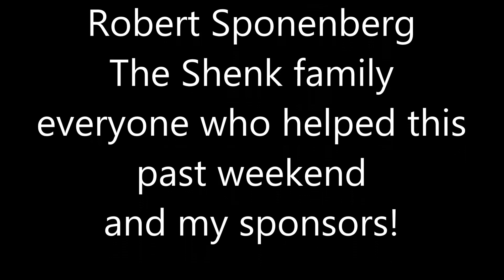The GoPro HD Hero: Charles Wagner at Bloomsburg 2015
Thank you very much to all of my fellow competitors and friends for the help you guys provided me throughout the weekend! I really needed it and am truly thankful for all of you who took the time to help keep my Cherokee going! I wish I could have loaded it up under it's own power but even though it wasn't able to you guys still offered to help push it on the trailer even after everything from this brutal weekend! Thank you Thank you freaking Thank you! I just hope I was worth helping and even though I won the event I hope I did a better job at putting on a show for you all and made it all worth it!